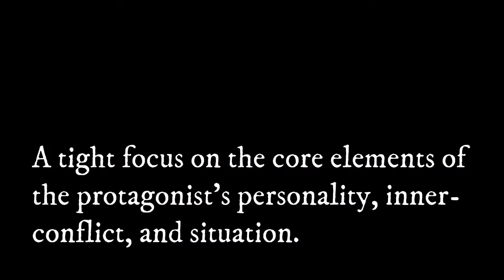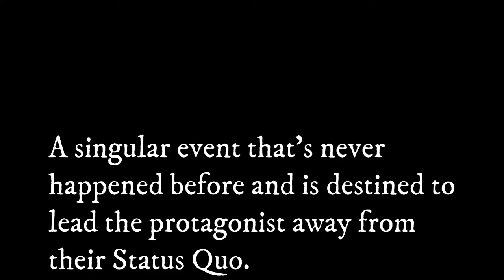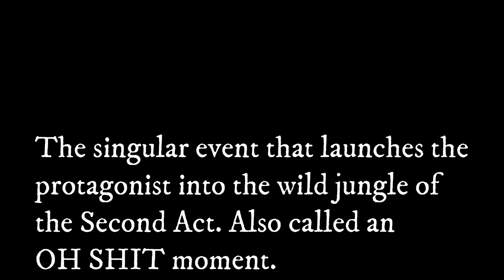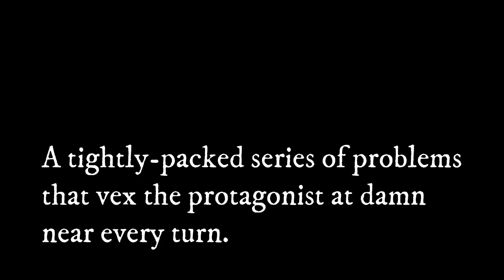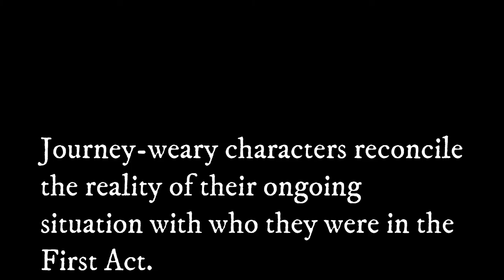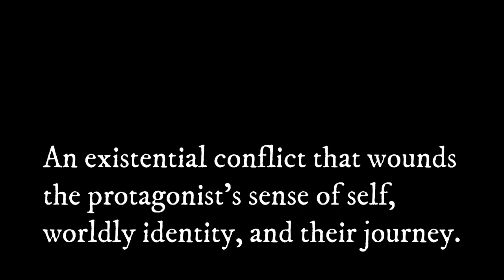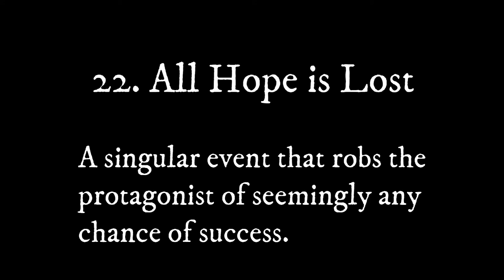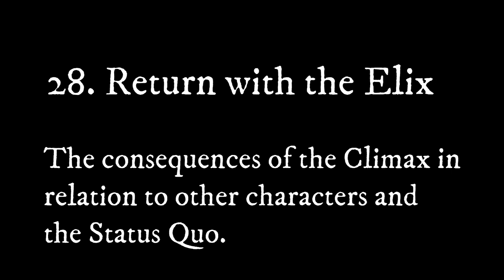Enola Holmes (2020) - Hollywood's Storytelling Secret #1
It’s my enduring belief that no matter where or how a movie script starts, the finished product always adheres to the exact same 29 POINT STORY STRUCTURE. Enola Holmes is my Exhibit A.

All images of ENOLA HOLMES, FIGHT CLUB, JUMANJI, and JOKER are copyrighted by their respective owners, and only used in this video for critical analysis and commentary as covered by the Fair Use Act.

Dancing in the field photo by
Andre Furtado (Unsplash)

Calculations photo by
ThisIsEngineering RAEing (Unsplash)

Writing photo by
Nick Morrison (Unsplash)

Gavel photo by
Bill Oxford (Unsplash)

“Walking in the Park” composed by
Diego Nava (Mixkit)